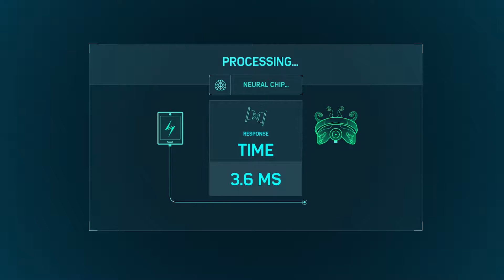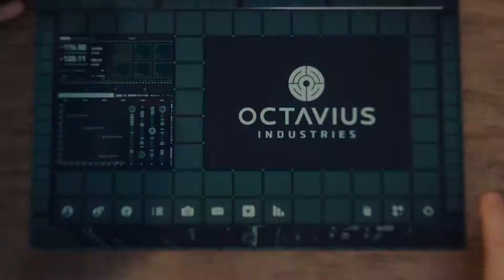Line Puzzle or Die - Spider-Man - PART 14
Metal! Hardcore! Linear problem solving!

Ending theme by JWatch!